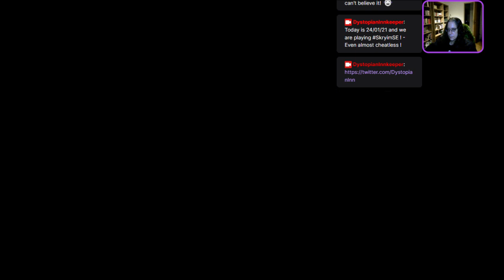24/01/10 - The Dystopian Innkeeper dabbles into Skyrim! - Almost without cheating! Part 2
That was a LOT of philosophy with the Elder Dragon Paarthurnax. I have to let it sink in I guess.
Meanwhile, I'm still lookiing for a way to stop Alduin.
Paarthurnax pointed me to something he called "Elder Scrolls". Sounds familiar, doesn't it?